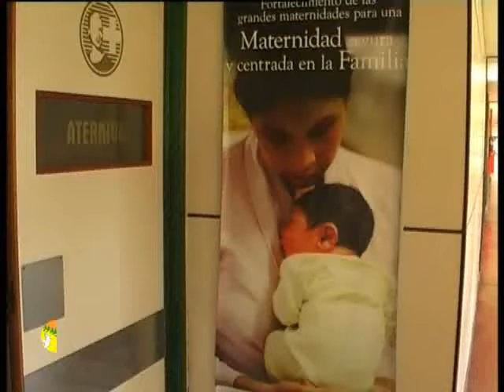AMPLIARÁN MATERNIDAD DE HOSPITAL EVITA PUEBLO